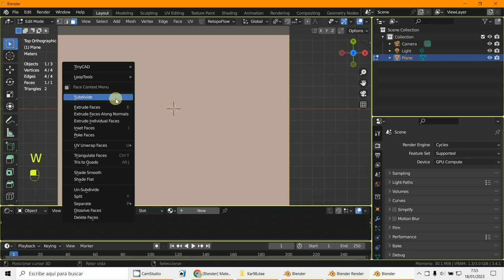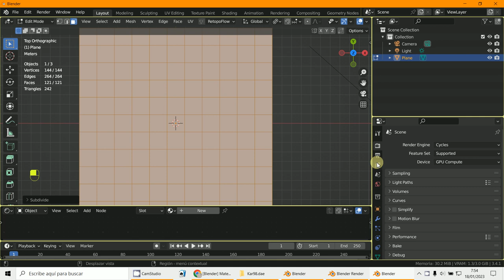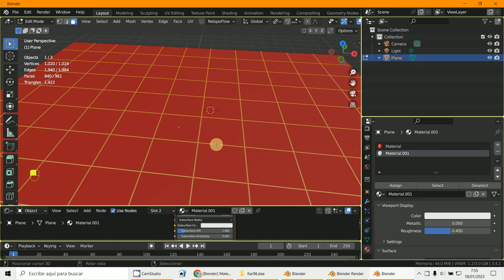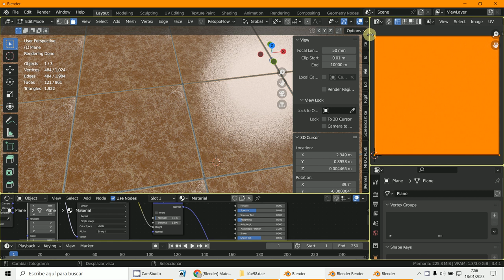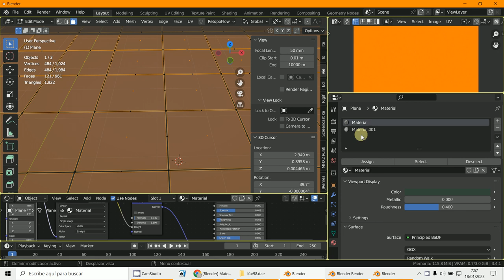Suelo realista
3D Blender 3.4.1
Modelado suelo
Texturizado